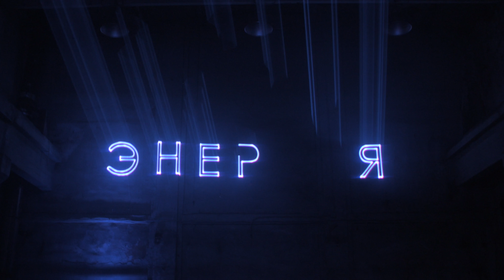Артификация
Экспериментальная платформа «Артификация», направлена на поддержку и развитие различных граней современного искусства и новых талантов.

Цели проекта — инициировать взаимодействие между начинающими и опытными художниками, поддержать новейшие течения в современном искусстве и раскрыть потенциал молодых российских художников.

Тема «Артификации» в 2017 году - трансформация. Изменение формы и содержания, поиск диалога с городом и пространством посредством художника и его работ. Мы приглашаем художников, чтобы создать вместе новую историю. Главной выставкой проекта станет - крупнейший российский фестиваль музыки, искусства и новой городской культуры - Gamma 2017.